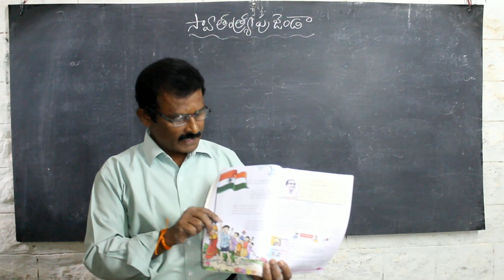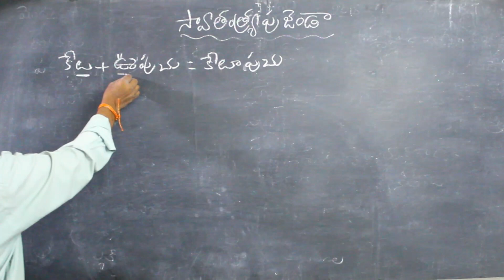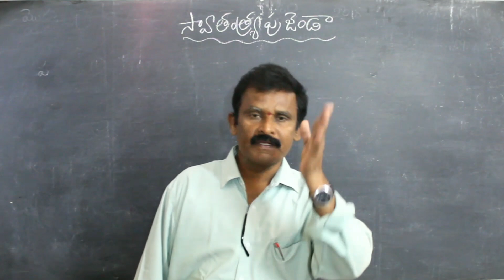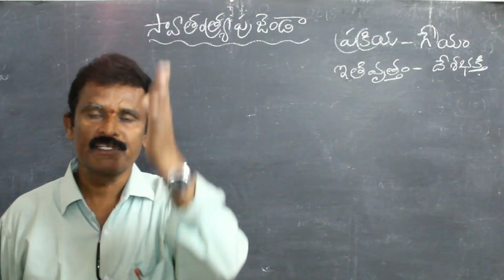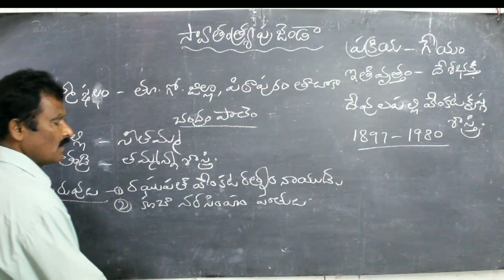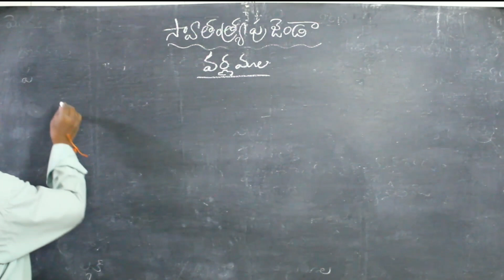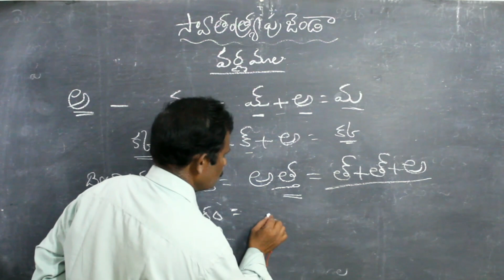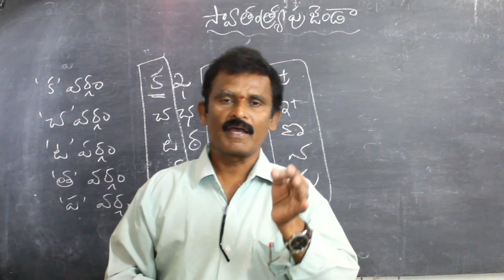6వ తరగతి స్వాతంత్ర్యపుజెండా | Content | Grammar | Telugu content | 6,7,8,9,10 class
6వ తరగతి స్వాతంత్ర్యపుజెండా
| Content | Grammar | Telugu content | Telugu Grammar | 6,7,8,9,10 class

మన GURUJI Channel కి ఒక WHATSAPP GROUP
CREATE చేయబడినది . ఈ Group లో PEERAIAH Sir చేత Doughts Clear చేయబడును . ఇందులో Videos, PDFs ,All Competative కి సంబంధించిన Information మరియు Classes Post చేయబడును . WHATSAPP Group లో Join అవ్వుటకు ఈ Link ని click చేయండి .